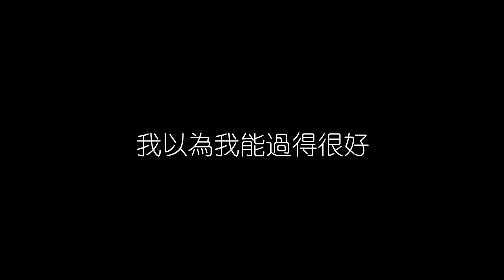辛曉琪 味道 無損音樂FLAC 歌詞LYRICS 純享